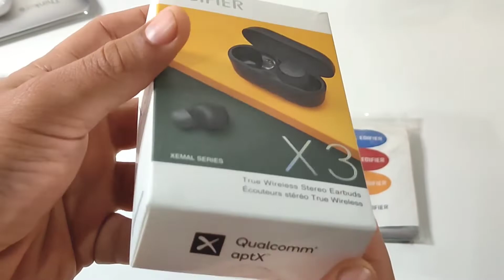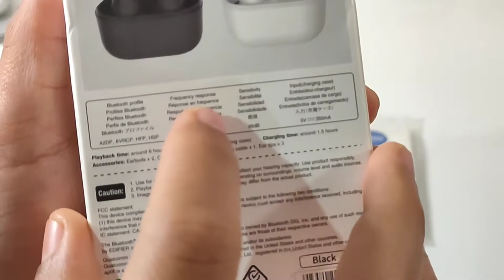Edifier X3 Review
GRUPOS PARA PARTICIPAR 🎬 Instagram: ➽ @a7ximports. 🔰 TELEGRAM ➽ GRUPO 2 WHATSAAP➽ GRUPO 3 DO WHATSAAP➽